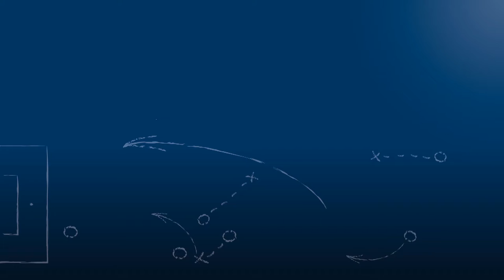Dominique Stellmacher - FV Fort. Kirchfeld - zum Spiel vs. ATSV Mutschelb., FuPa.tv-Intrv., 26.3.17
Dominique Stellmacher, Trainer des FV Fortuna Kirchfeld, im FuPa.tv-Interview zur Begegnung FV Fort. Kirchfeld - ATSV Mutschelbach am 20. Spieltag der Landesliga Mittelbaden 2016/17.